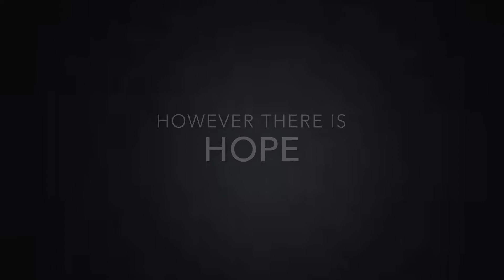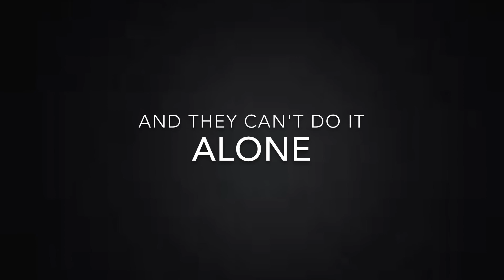Haiti Mission Trip 2014